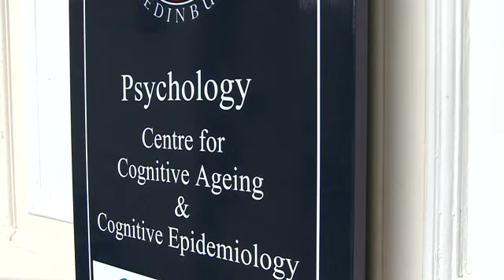Genetics and Statistics of Brain Ageing.m4v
Professor David Porteous talks about the Genetics and Statistics of Brain Ageing group at the Centre for Cognitive Ageing and Cognitive Epidemiology (CCACE).
CCACE is funded as part of the joint UK research council call for Lifelong Health and Wellbeing (LLHW; G0700704/84698).